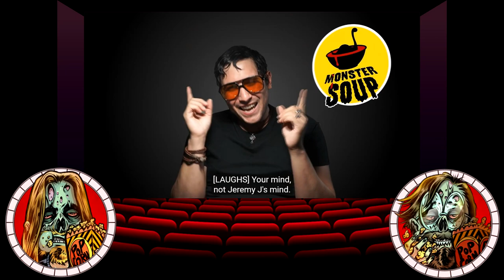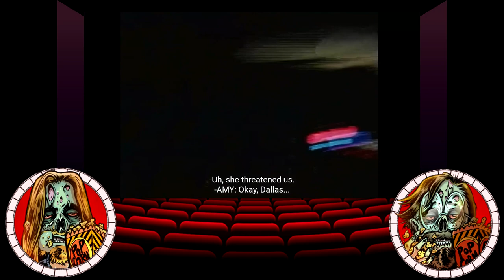Frogman (2023): Commentary Highlights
"Three friends in search of the Loveland Frogman finds out that he is more than just a local legend."

Welcome to Cinematic Suffering where we take you on a journey through some of horror cinema's best/worst low-budget (and a few high budget) film masterpieces.

Cinematic Suffering is the unfortunate responsibility of Jason Thomas and Clay Henss. All jokes are meant to be satire and parody. We encourage you to purchase or watch these films on whatever streaming, physical media platform is available.

Frogman is available to rent on YouTube.
Director: Anthony Cousins
Writers: Anthony Cousins, John Karsko
Starring: Nathan Tymoshuk, Benny Barrett, Ali Daniels